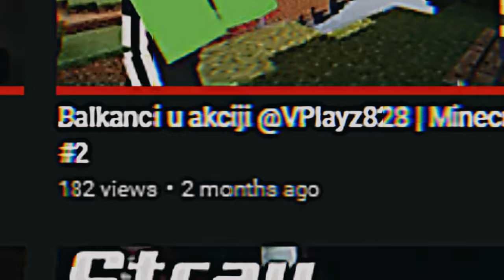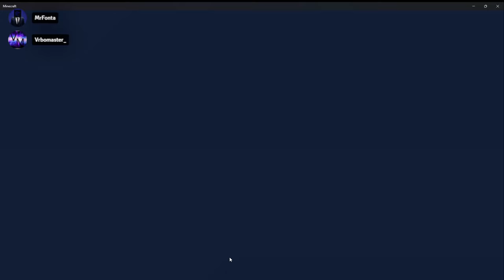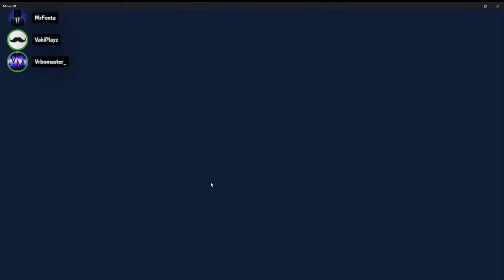3 balkanca probali pobijediti skywars | Minecraft serveri #3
danas ima da gledamo 3 balkanca kako igraju minecraft skywars, i to još na bedrock verziji igrice. U videu su bili @MrFonta i @VakiPlayz tako da posjetite njihove kanale i pretplatite se samo na Vrbomastera on je najbolji, hehehehehehe.

Uživajte: